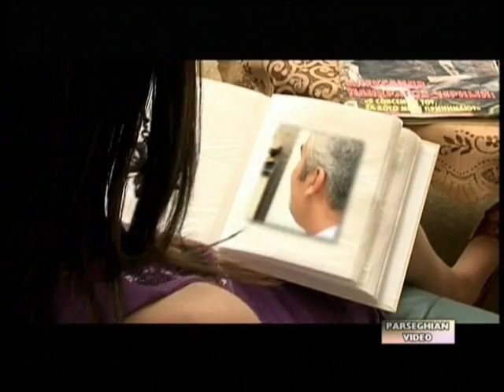Silva Hakobyan - Bnakaran N2 (HQ)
BRAND NEW MUSIC VIDEO!!!
ՆՈՐ ՏԵՍԱՀՈԼՈՎԱԿ!!!

Silva Hakobyan - Bnakaran #2 Music Video
Սիլվա Հակոբյան - Բնակարան Հ2